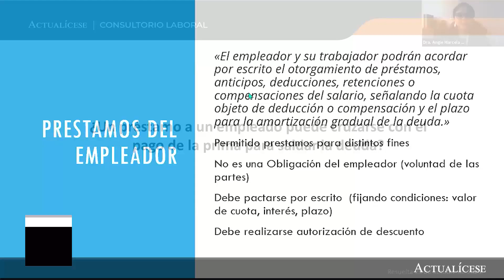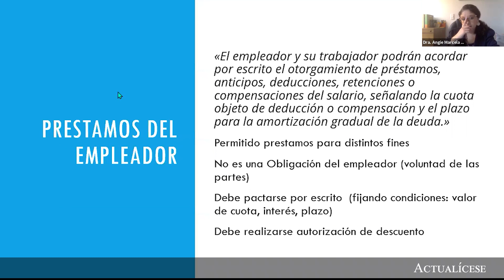Préstamos a empleado: ¿pueden cruzarse con el pago de la prima?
¿Un préstamo a un empleado puede cruzarse con el pago de la prima para saldar la deuda?

En Actualícese encontrarás de manera frecuente consultorios, tutoriales, charlas, webinars y tips elaborados con los principales expertos del país en lo concerniente al tema del derecho laboral.